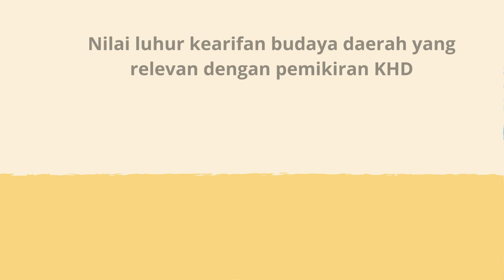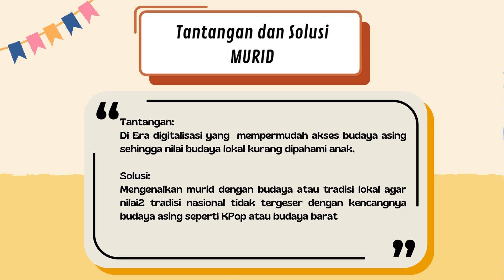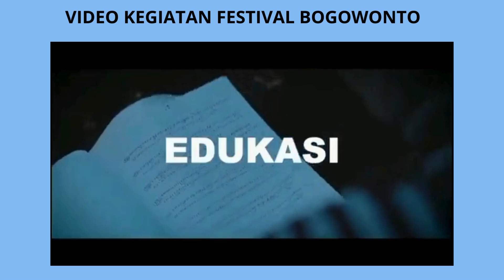Modul 1.1 Menemukenali Nilai Luhur Sosial Budaya dalam Menebalkan Laku Murid-CGP ANGKATAN 11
Video diatas merupakan Video presentasi hasil diskusi secara virtual pada Ruang Kolaborasi Kelompok 1 CGP Angkatan 11 kelompok Fasil 11.400, yang diunggah pada channel youtube Riska Afriani-CGP Angkatan 11-SMP Negeri 3 Purworejo Tahun 2024